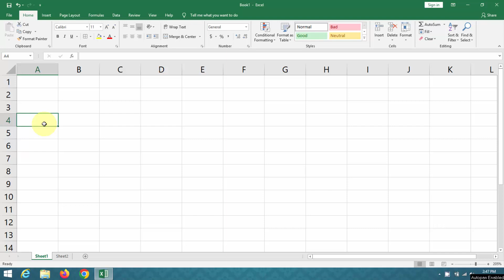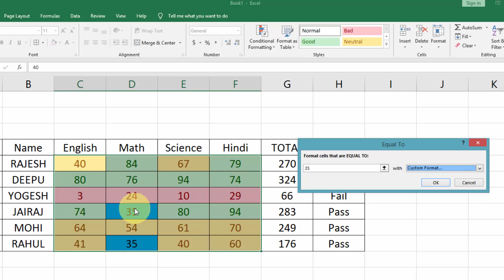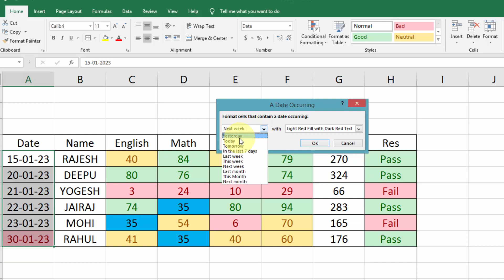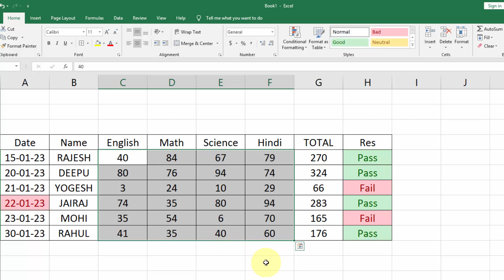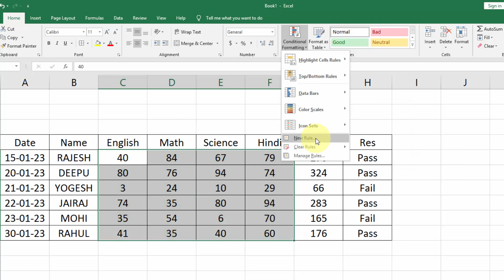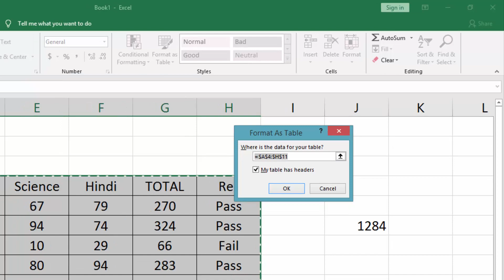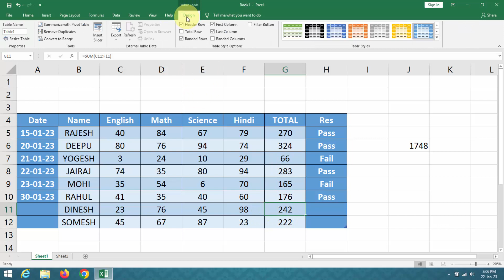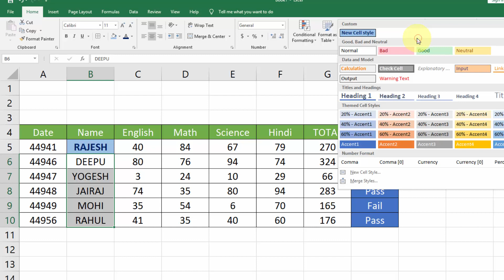Excel Conditional Formatting | Table Format | Cell Styles